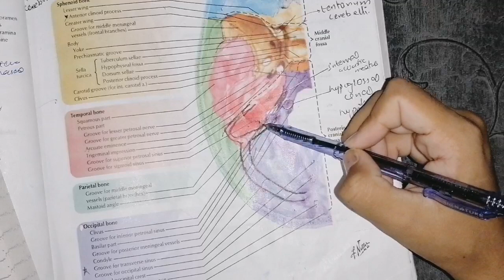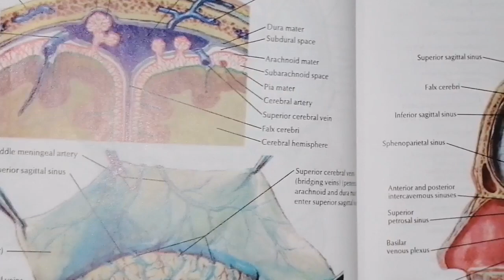Posterior Cranial fossa / Base of skull / easy explanation